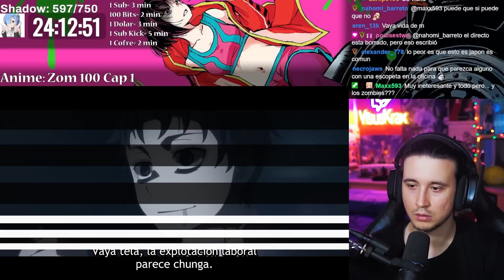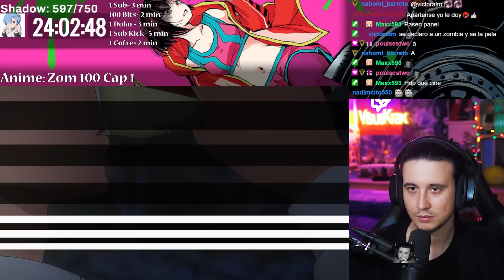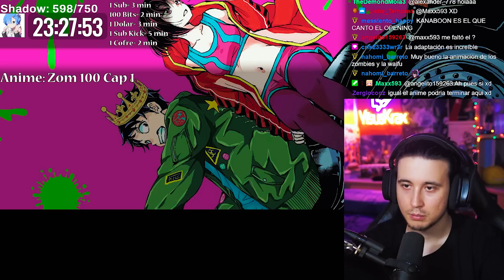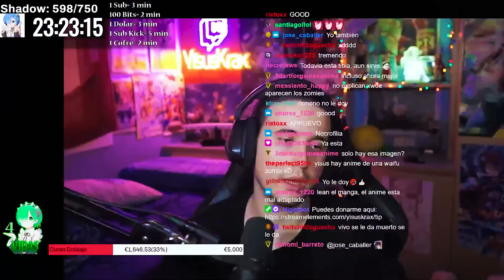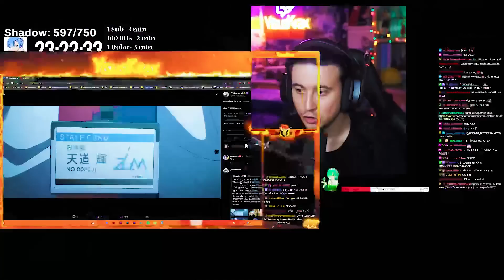NO IRÉ AL TRABAJO!!! ZOM 100: THE BUCKET LIST OF THE DEAD CAP 1!! | REACCIÓN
-Anime de esta temporada que pinta espectacular!!!

Horario:

-Lunes: Tokyo Revengers + Review de Blue Lock
-Viernes: Inazuma Eleven
-Sábado: Boku No Hero y Blue Lock
-Domingo: One Piece + Reivew de Boku No Hero
0:00 Intro
1:05 Capitulo 1
17:25 Opinión capitulo 1
23:25 Despedida